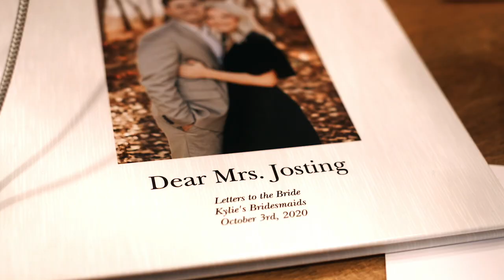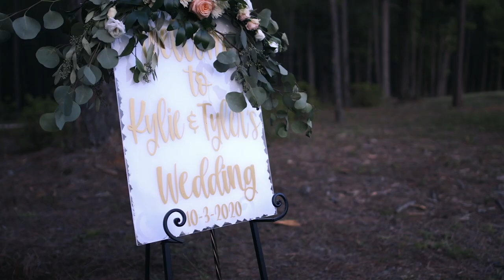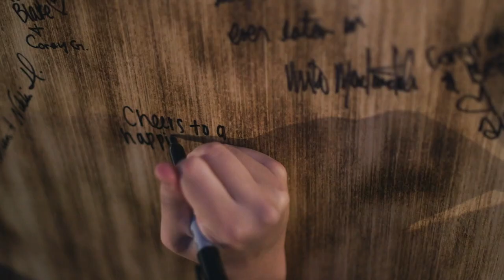Kylie and Tyler | Sainte Terre | Benton, La.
Venue  |  Sainte Terre
Photographer  |  Christi Martin Photography
Cakes  |  Sweetie Cakes  |  Jeanne Hine
Brides Dress  |  Tia Adora
Bridesmaids Dresses  |  Jenny Yoo
Men's Attire  |  Squires Formalwear
Food  |  Sainte Terre
Flowers  |  Sainte Terre
Hair  |  Meredith
Make Up  |  Kara Hodges |  Laura Lassiter
DJ  |  Jay Whatley
Officiant  |  Marcus Briggs